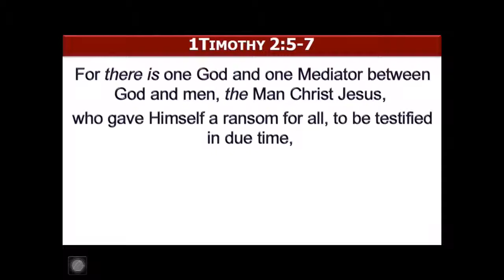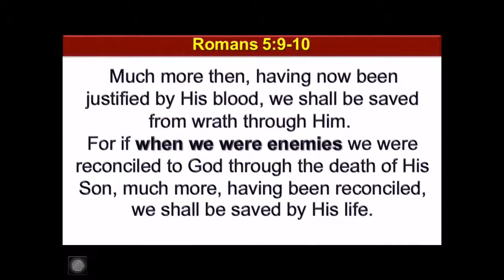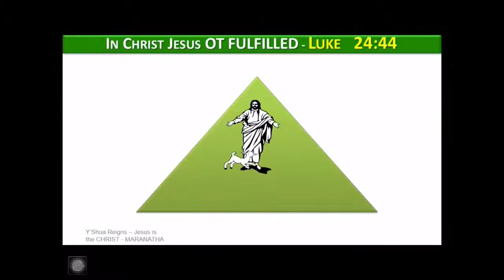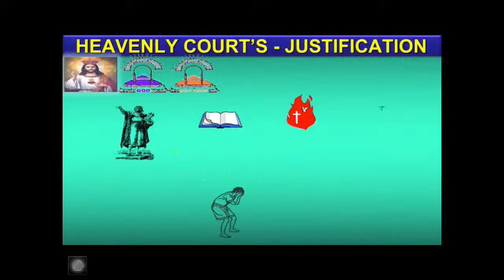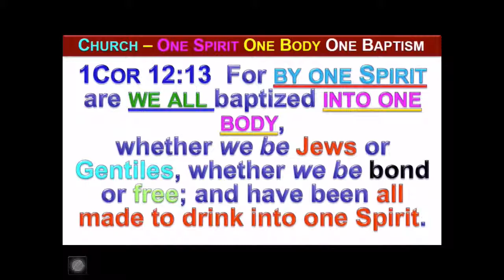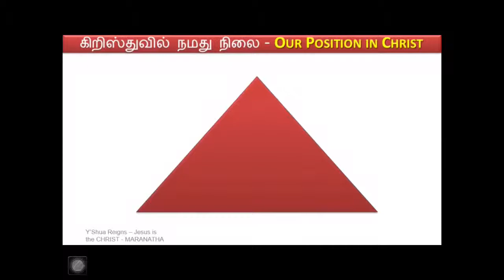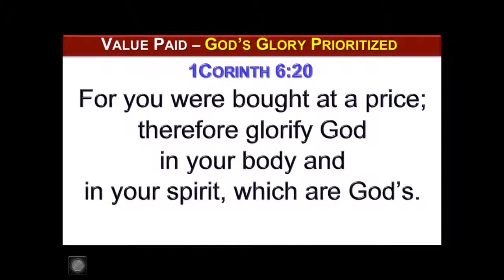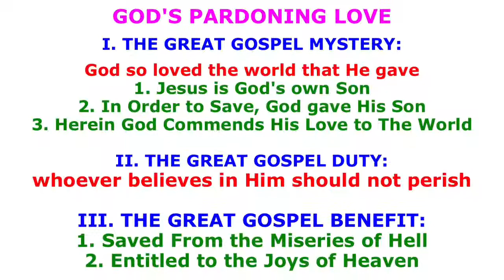ONE GOD ONE MEDIATOR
The central truth of the entire Scripture is this. The Leadership, pastoral epistle 1Timothy presents this Truth. There is no vicar replacing Jesus the Christ, Jesus Christ alone stands between the one God YHWH and the entire Mankind lHis Handiwork, has eternal purpose concerning mankind in the whole universe. Stay Alert..